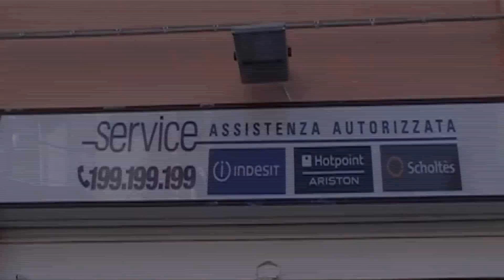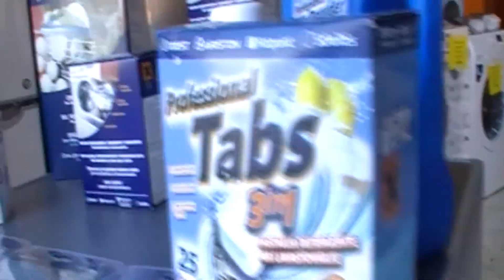Elettroservice f.lli Caramazza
Sciacca (AG)